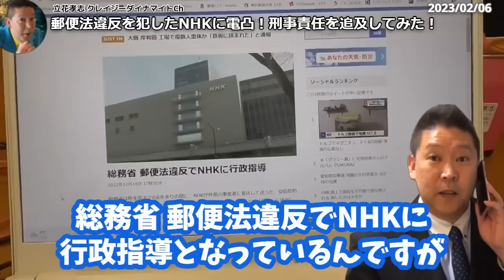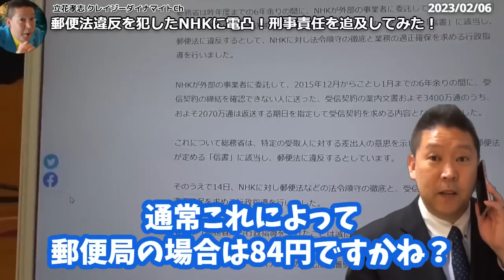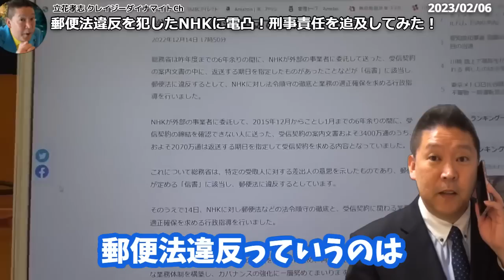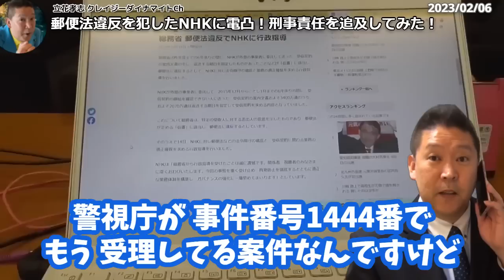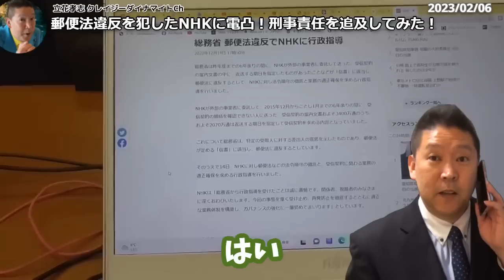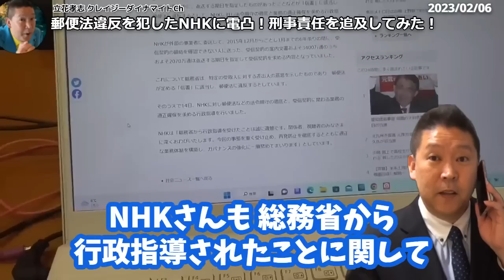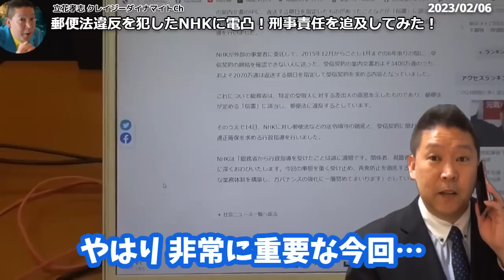NHKに電凸！2070万件の犯罪をした実行犯を隠し続け、犯罪で得た収益も返納しないNHKに電話したら 杜撰なNHK内部が浮き彫りになりました。あいつら反省してません！【 NHK党 立花孝志 切り抜き】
立花孝志さん　ご本人のチャンネルはこちら！